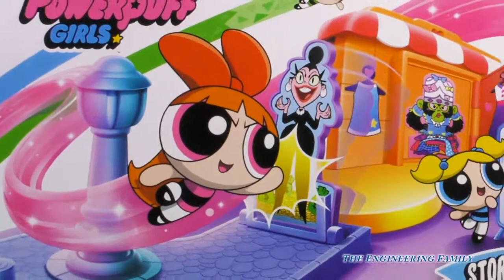PJ MASKS Disney Transforming Station Change Powerpuff Girls into Elena of Avalor Funny Video